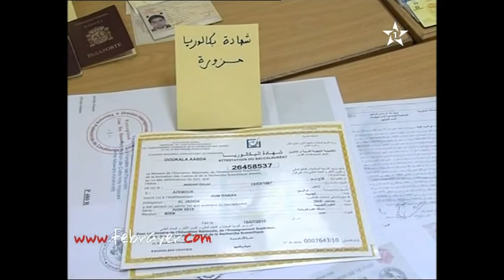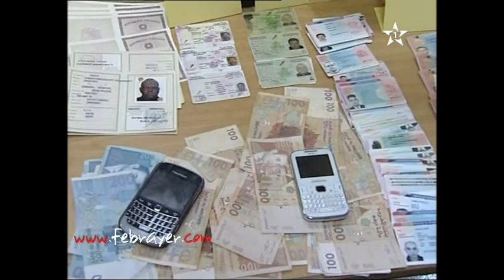توقيف مزور بطائق إلكترونية وشواهد باكلوريا